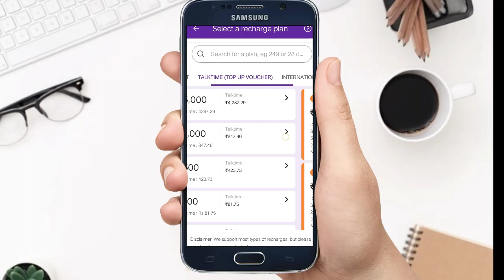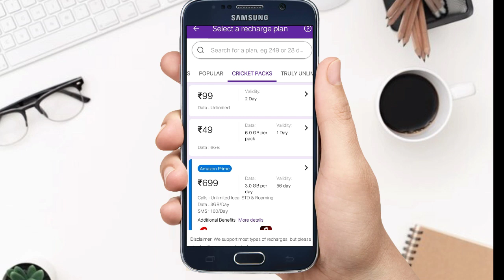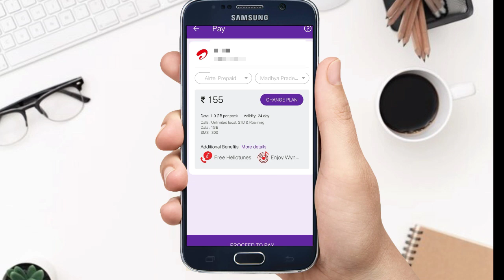Airtel sim chalu rakhne ke liye kitne ka recharge kare // Airtel sms pack / Airtel otp recharge plan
Airtel ka sabse sasta recharge plan // Airtel sms pack / Airtel otp recharge / Airtel minimum  plan

Airtel minimum recharge plan
Airtel ka sabse sasta recharge plan
Airtel sms pack
Airtel otp recharge plan
Airtel recharge plan
Airtel sms received plan
Airtel otp received plan
Airtel minimum recharge Plan 2023-24